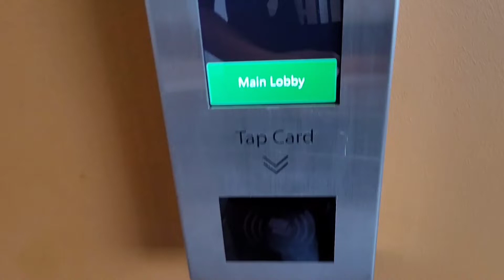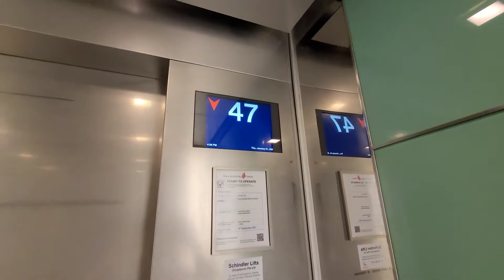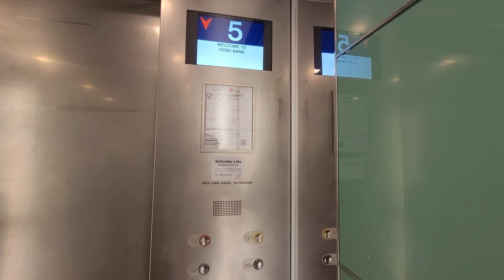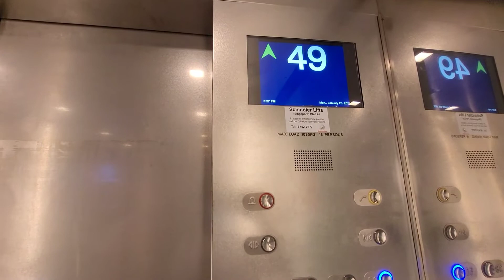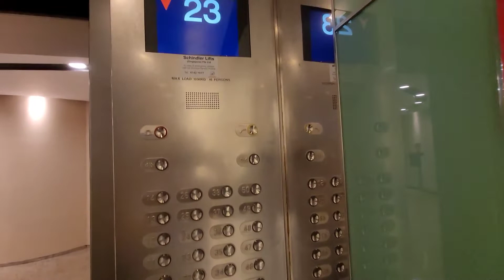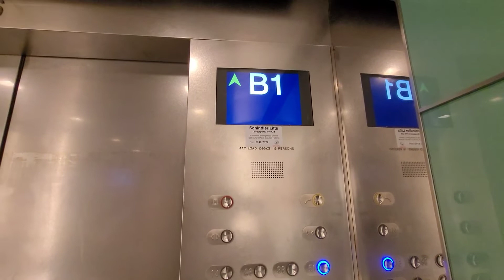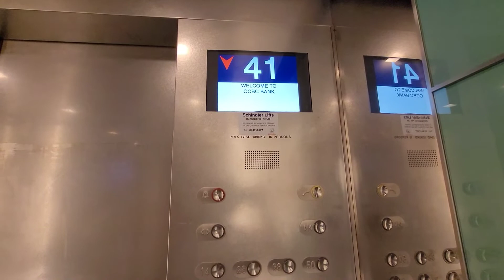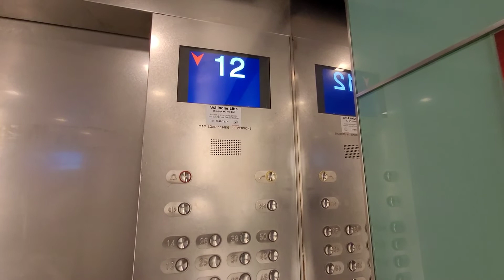Cool Otis Elevonic 411M lifts at OCBC Centre (ft. a special)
This video comprises of one high rise lift and the fireman's lift, and each of the lifts were taken on different dates. Also, due to the fact that there is a security desk right outside these lifts on L1, the exterior on that floor was not filmed to avoid arousing any suspicion( I snuck a picture of the rare blue/white ELD indicator on my way out hence the picture was bad, but still got spotted by security).

But about these lifts, there are 9 of them in this lobby, 4 low rise on the right, 4 high rise on the left, and the lift right smack in the middle is the fireman's lift that serves all floors except 2-4. All of them were originally Autotronic and were modded with Elevonic 411M in the 90s/2000s with series 3 fixtures and rare blue/white ELDs. It would have been so much better if they were left that way, but unfortunately the buttons were replaced even more recently with Asian Otis 2000(the call button on L1 is still Series 3 however). However, forget about the buttons! Since this is a mod done by the original manufacturer, more original components were retained. Sure, the controllers and fixtures were replaced and the interior was given a new makeover, but the structural chassis and car, door equipment and the hoisting motor are all original from when they were first installed as Autotronics. Because of these original components, these still possess some of that 'typical Otis theme park' style rides which was commonly seen in their high speed lifts before the 90s. The ride is rather bumpy and the deceleration is quite harsh, and they also have awesome pre-doors! Definitely some of my favourites in the area.

Unfortunately Schindler has slapped a new PORT panel for the low rise bank, and it seems that they will be doing a full mod for all the lifts here which is disappointing considering these are the tallest 411Ms in Singapore :(

Floors served: B1-1, 5-50 (Fireman's lift)
1, 5, 34, 36-49 (High rise lifts)
Up till 33(Low rise lifts, not sure if any floors are skipped as I didn't ride those)
Capacity: 16persons1090kg (High rise and fireman's lifts) 20persons1350kg (Low rise lifts)
Manufacturer:Otis Elevator Company
History: Modernised, same manufacturer
Model: Autotronic (Before mod), Elevonic 411M (after mod)
Drive: Overhead Gearless Traction
Year installed: 1975/1976, modernised in the 90s/2000s
Speed: 6.1m/s or 1200FPM(High rise and fireman's lifts), 5.1m/s or 1000FPM(Low rise lifts)